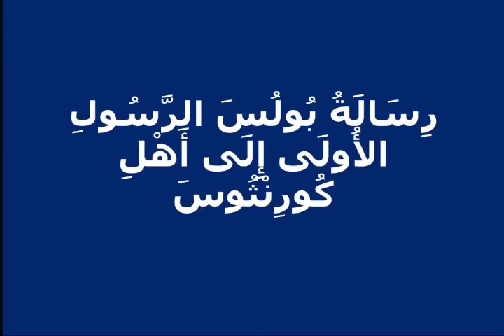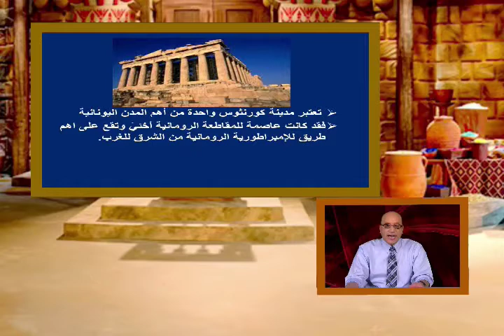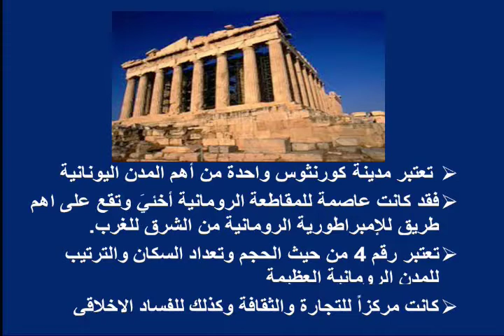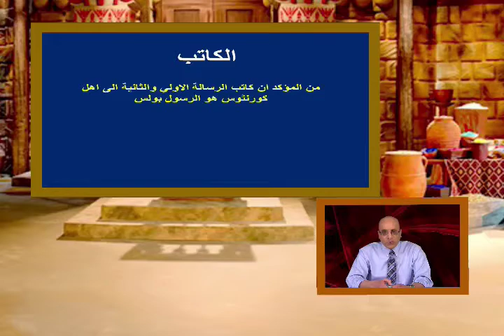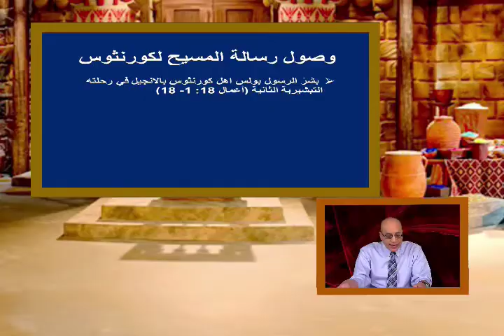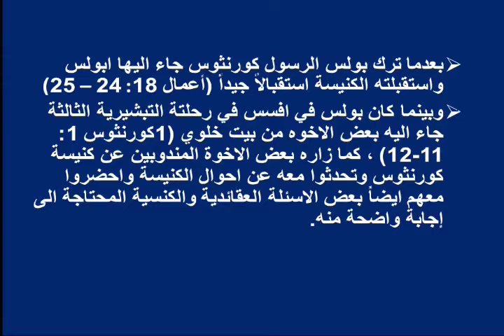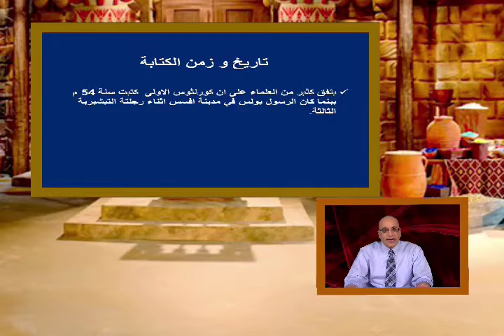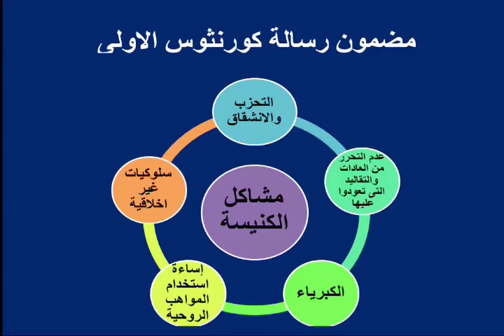عبر الكتاب - 62